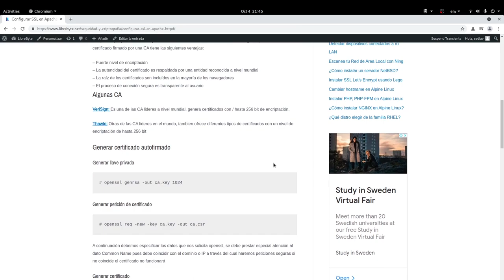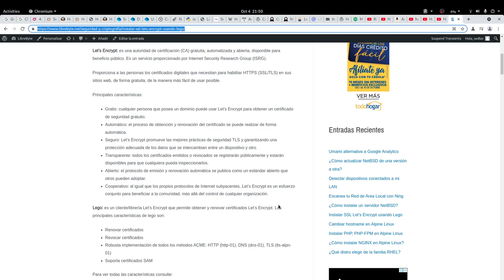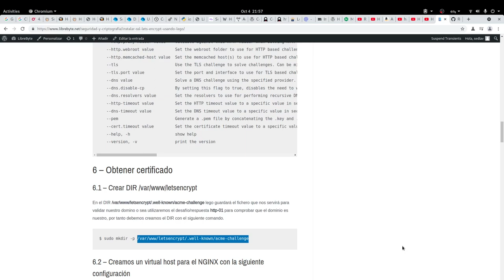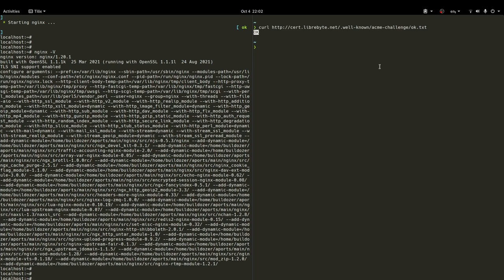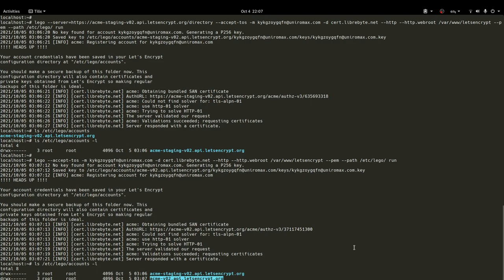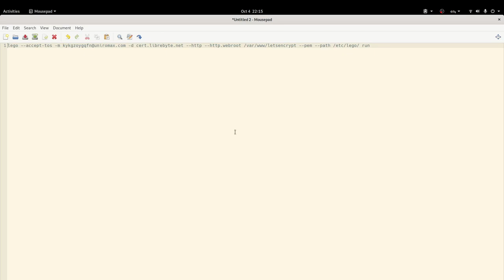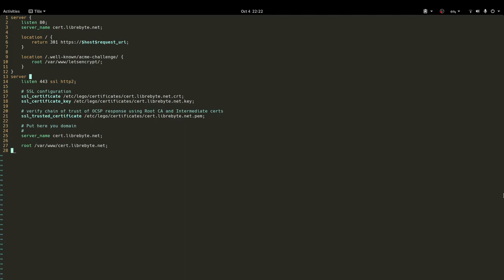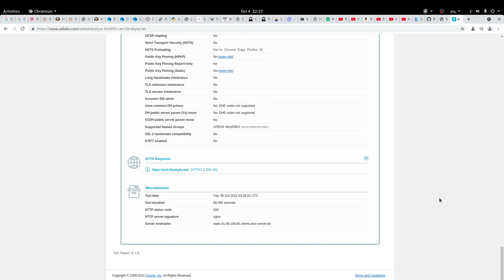Instalar Certificado de Seguridad Let’s Encrypt usando Lego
Let’s Encrypt: es una autoridad de certificación (CA) gratuita, automatizada y abierta, disponible para beneficio público. Es un servicio proporcionado por Internet Security Research Group (ISRG).

Lego: es un cliente/librería Let’s Encrypt que permite obtener y renovar certificados Let’s Encrypt.

NGINX es un servidor web con excelente rendimiento y bajo consumo de memoria.

¿Cómo instalar NGINX en NetBSD?

¿Cómo instalar NGINX en Alpine Linux?